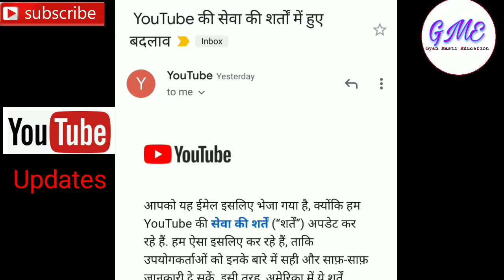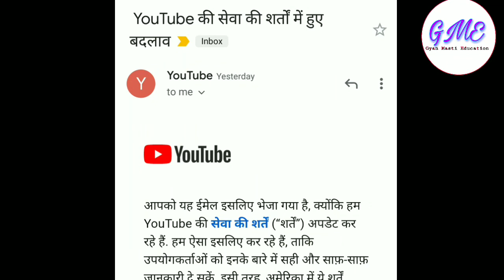अब YouTube बिना मोनेटाइजेशन पर वीडियो पर Adds देगा | 3 Big Youtube Updates | Gyan Masti Education